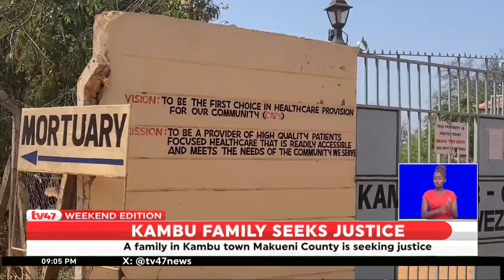Family seeks justice for one year old baby that mysteriously passed away at Kambu police station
A family in Kambu town Makueni County is seeking justice after a one-and-a-half-year-old child died at the Kambu police station.